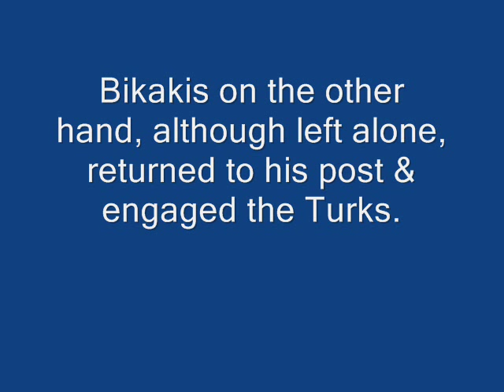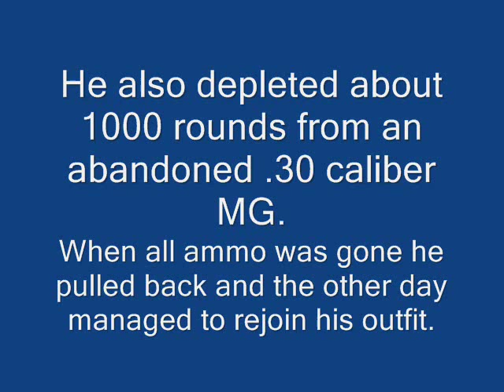Georgios Bikakis The Greek Hero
During the Turkish invasion of Cyprus, in July 1974, Cretan Commando Georgios Bikakis  with his fellow countryman & pair Bikhanakis (in the field, the special forces detachments or teams, break down into pairs of specialists in weapons), were ordered to defend the area nearest to a hill called Anonymous  against an overwhelming Turkish force in the outskirts of Nicosia. Bikakis' only weapon was a M-67 90mm Recoiless Rifle with 8 rounds . The constant bombardment of mortar shelling (4.2" mortars) by the Turks was so defeaning, the bursts of shellfire all around them was so intense, that the two friends were lost. In fact, Bikhanakis believed his friend dead, he left his post & returned to his outfit, where he reported Bikakis as MIA. Bikakis on the other hand, although left alone, returned to his post & engaged the Turks. He spoted 6 Turkish Μ-48Α2 approaching slowly but steadily. He knocks out the first tank at a range of 300 metres/328 yards and the second at 270m/295 yards. He kept engaging the tanks & he destroyed the last one at the astonishing range of 750m/765 yards!!! The last 2 rounds he fired at a building where the infantry had taken cover and set it on fire. He also depleted about 1000 rounds from an abandoned .30 caliber MG. When all ammo was gone he pulled back and the other day managed to rejoin his outfit. He literally stoped a whole turkish battalion supported by a tank platoon alone . His CO nominated him for the gold medal for valor/chrysoun aristeion andreias. Bikakis died tragically in the '90s in a car accident

Song:Stelios Dionusiou & Giannhs Ploutarxos-Orestiada